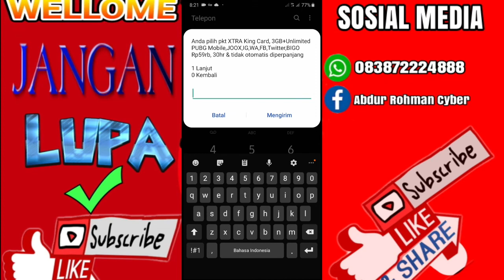BELI PAKET UNLIMITED 30HR XL MURAH TERBARU 2020